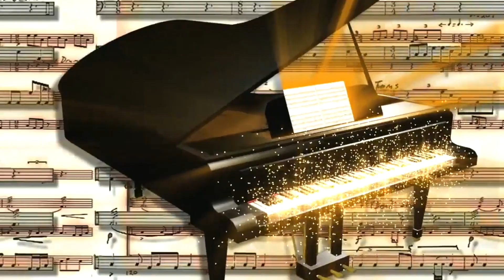아코디언 서세창,La Paloma, Santa Lucía, 내마음 그 깊은 곳에,대구서구문화회관 오기원 가곡교실,재12회 정기연주회